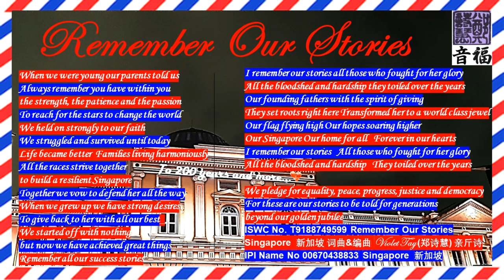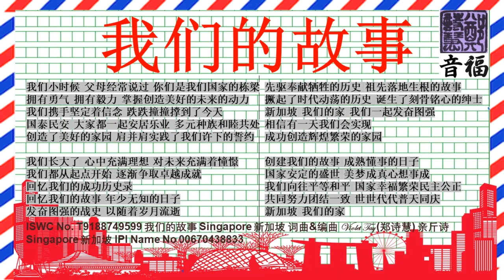[CHOIR] ISWC No T9188749599 我们的故事 Remember Our Stories